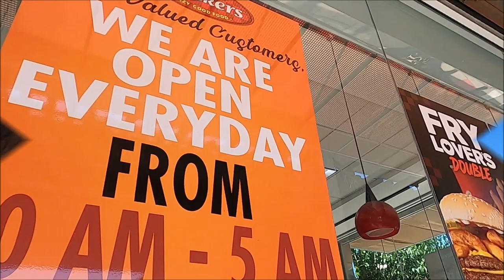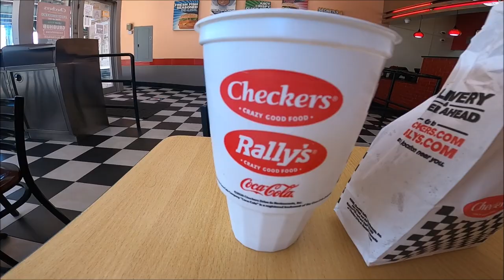Como son las hamburguesas Chekers en Estados Unidos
Originally separate companies serving different geographic areas (with Checkers serving the Southeast and Rally's serving the Midwest), Checkers and Rally's merged in August 1999. Generally speaking, the Checkers name remains used in the Southeast as well as the Northeast while the Rally's name remains used in the Midwest as well as California; the two brands have overlap in several areas.

The merged company is headquartered in Tampa, Florida. Most locations specialize in carryout service with drive-thru and walk-up windows available, but no indoor seating, though some legacy Rally's locations in the Midwest retain dining rooms, as well as a Checkers location with an indoors dining area in Clearwater, FL.. Checkers was founded in 1986 in Mobile, Alabama, by Jim Mattei, and went public in 1991. Rally's was founded in Louisville, Kentucky in 1985 by Jim Patterson.[4] In 1991 and 1992, Rally's absorbed Maxie's of America, Snapps Drive-Thru, and Zipps Drive-Thru.[5]

In 1996, Rally's was bought by CKE Restaurants, parent company of Carl's Jr. and Hardee's. CKE sold Rally's to Checkers in 1999. Unlike the two CKE chains (which have at various points flip flopped between marketing Carl's Jr. & Hardee's as one chain or separate regional chains that both share Carl's Jr's Happy Star logo & imaging but have largely separate menus), Checkers promptly merged Rally's into its branding, and the two chains are now only different by name.

In 2014, Wellspring sold Checkers to another private equity firm, Sentinel Capital Partners.[6] On March 23, 2017, Checkers announced that it would be sold to Oak Hill Capital Partners for $525 million.[7] The sale was completed a month later.[8]

On May 23, 2018, Checkers announced a planned expansion for over two dozen locations in the Pittsburgh area. Despite Rally's having brand recognition in the area the locations were to be branded as Checkers.[9][10] The company made its official return in the area in 2019 under the Rally's brand with the opening of a location in Penn Hills.[11] The company hasn't opened any more locations in the area since due to the COVID-19 pandemic.

The Big Buford burger
In February 2020, Checkers & Rally's named Frances Allen, former CEO of Boston Market, as their new CEO.